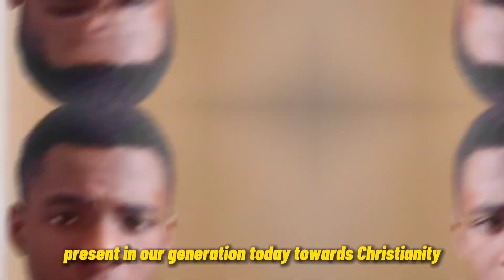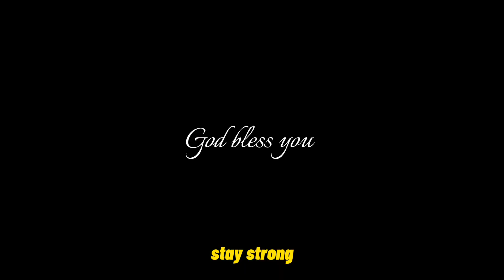Christian YouTuber Reacts to @hamzaunfiltered on Christianity!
IN this video a Christian reacts to have this new video on how people disrespect the bible.

the Creator talks about how the devil wants the world to not believe in his existence but at the same time worship him. Christians have been misunderstood for many many generations and we are seeing the effects of a misunderstanding of a Christianity  in gen z.

gen z doesn't take the time to read the Bible. gen z does not take the time to study the principles of Christianity. gen z misunderstands Bible verses and are lazy.